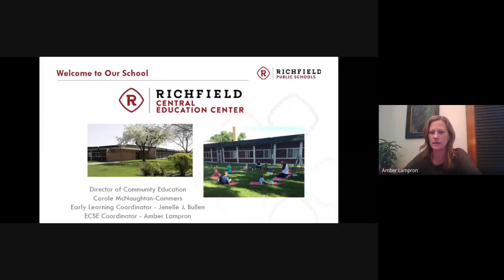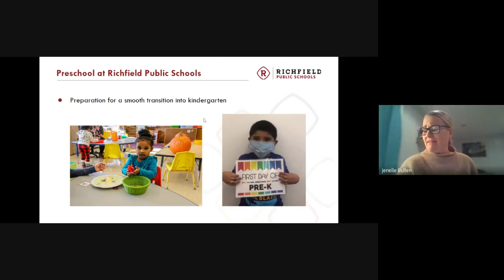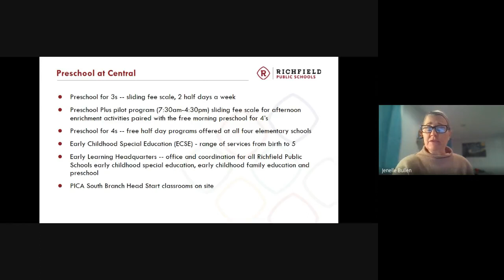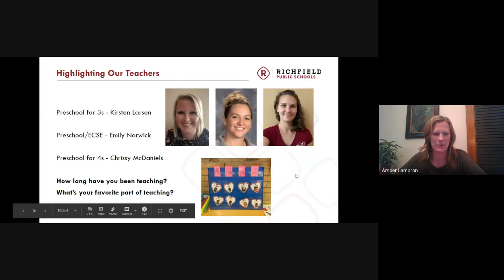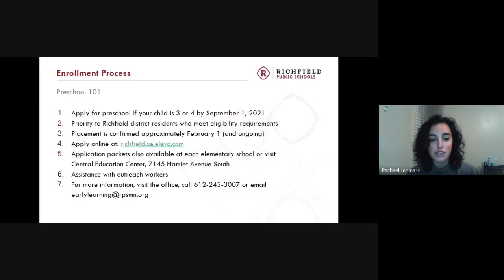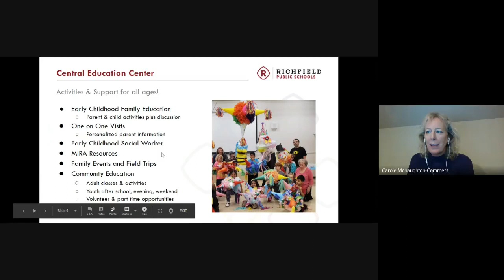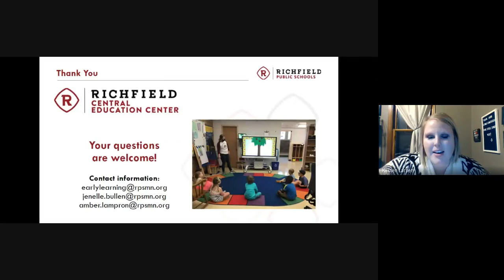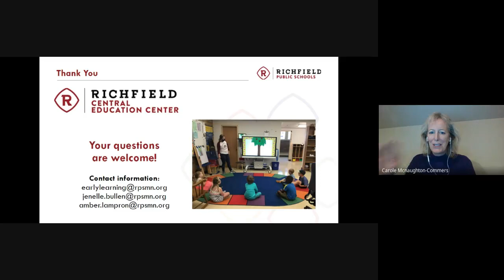Virtual Open house for Preschool at the Central Education Center